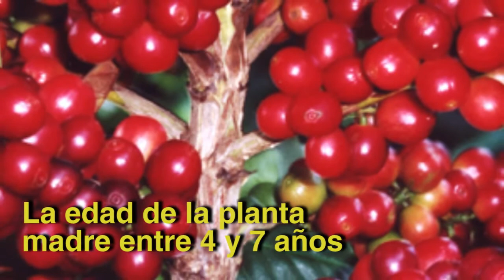Experiencia del agricultor en la selección de la semilla del café